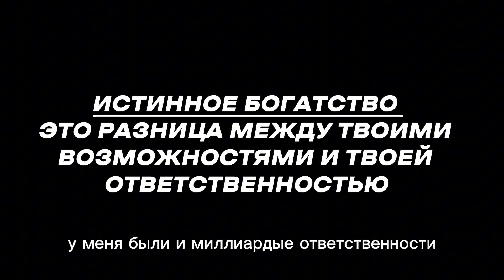Мудрые советы миллиардера Маргулана Сейсембаева! Часть 2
Целый час мудрых советов миллиардера Маргулана Сейсембаева!

Максимальная концентрация мудрых мыслей за 68 минут, после которых вы уже не будете прежними!

Видео взято с канала ​⁠@margulan__seissembai